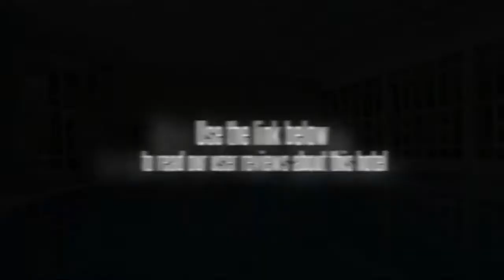Grace Garden Hotel